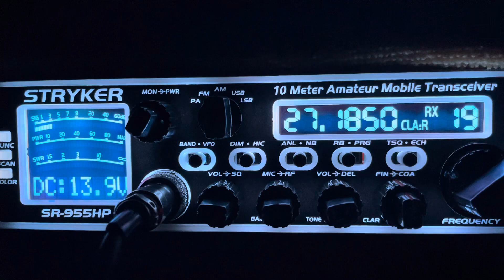Mark Sherman’s bed time story’s about his favorite CB shops: Panic Attach, 350, Dave White & D Rail.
10:30 pm bed time story’s on channel 19.